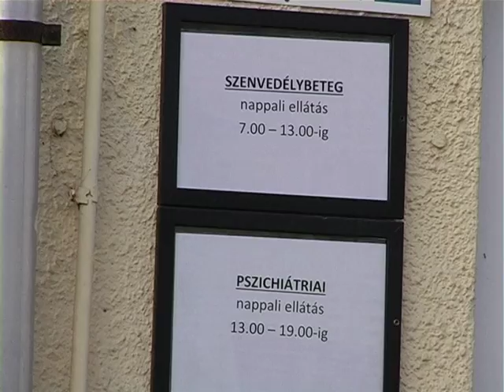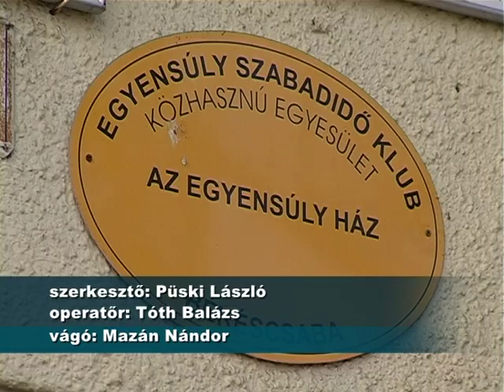Hajléktalanszállók melegen várják a rászorulókat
Az elmúlt napok hideg időjárása negatív rekordokat döntögetett országszerte. Békés megyében is -20 °C körüli hőmérsékletet tapasztalhattunk, ami miatt a hajléktalanszállókon és a nappali melegedőkben is nagyobb volt a forgalom, mint ahogy az megszokott volt.